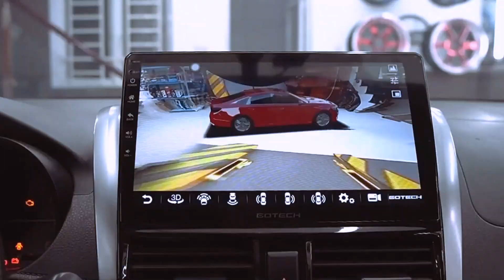Kia Sorento Trang Bị Dàn Loa "Tiền Tỷ" Siêu Khủng - Ô Tô Hoàng Kim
Độ dàn loa cực khủng trên chiếc Kia Sorento. Dàn loa độ mang lại bộ âm thanh cực kỳ mượt mà. Thỏa mãn nhu cầu giải trí của chủ xe khi muốn vui chơi, nghe nhạc ngoài trời. Ngoài ra, chủ xe có thể dễ dàng kết nối với điện thoại để thỏa sức hát karaoke. Dán âm thanh không những thỏa mãn phần nghe mà còn được thiết kế nổi bật, đẹp mắt dùng dàn LED chuyển màu ấn tượng. Full chi tiết gói độ gồm 16 loa:
✔️       4 loa trên cửa sau
✔️       6 loa trong cốp
✔️       2 loa sub
✔️       4 loa cánh cửa
Công ty TNHH DV-TM Ô tô Hoàng Kim là hệ thống trang trí và độ dàn âm thanh Kia Sorento chính hãng giá rẻ tại tp.HCM. Với 15 năm trong nghề trang trí ô tô, chúng tôi có đội ngũ kĩ thuật giàu kinh nghiệm, nhân viên tư vấn tận tình, chế độ bảo hành – hậu mãi tốt nhất.
-     Sản phẩm được nhập trực tiếp 100%, chính hãng, cam kết giá tốt nhất thị trường hiện nay.
-     Quy trình thực hiện chuyên nghiệp, thời gian lắp đặt nhanh chóng, áp dụng kỹ thuật hiện đại không đục khoét ảnh hưởng đến cấu trúc xe.
-     Phụ kiện đa dạng mẫu mã, chất lượng, luôn có sẵn đáp ứng nhu cầu lựa chọn của quý khách. Thời gian bảo hành lâu dài đem đến sự an tâm tuyệt đối cho quý khách khi đến ô tô Hoàng Kim.
Tư vấn kĩ thuật: 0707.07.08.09
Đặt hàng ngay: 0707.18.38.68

Video gồm các phần:
0:00 Tóm tắt video
0:30 Intro Hoàng Kim
0:49 Bệ bước điện và cửa hít
1:03 Âm thanh pô xe
1:13 Vô lăng carbon thiết kế theo dạng D-cut
1:28 Dàn loa sau xe
1:37 Chi tiết dàn loa sau xe
1:43 Chia sẻ về dàn loa của chủ xe
3:30 Trải nghiệm âm thanh của dàn loa
3:40 Trải nghiệm karaoke
4:37 Cảm ơn và chào tạm biệt
5:11 Tổng quan về dàn loa